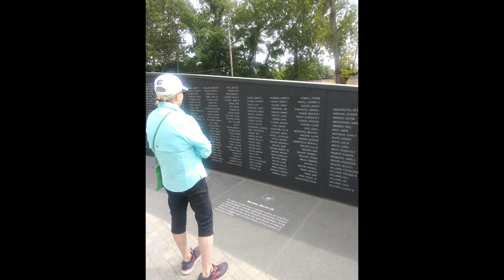ATOP HOLIDAYS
Happy Holidays from A Tour of Possibilities!